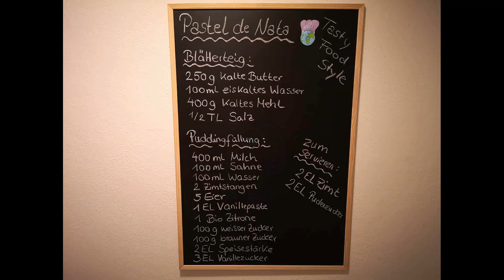Pastel de Nata - Tasty Food Style - Kulinarische Reise nach Lissabon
Wir genießen die tolle Metropole an der Atlantikküste und probieren die kulinarischen Highlights - kommt doch einfach mit!
Rezept für 12 Stück:
Blätterteig:
- 250g kalte Butter
- 100ml eiskaltes Wasser
- 400g kaltes Mehl
- 1/2 TL Salz
Puddingfüllung:
- 400ml Milch
- 100ml Sahne
- 100ml Wasser
- 2 Zimtstangen
- 5 Eier
- 1 EL Vanillepaste
- 1 Bio Zitrone
- 100g weißer Zucker
- 100g brauner Zucker
- 2 EL Speisestärke
- 3 EL Vanillezucker
Zum Servieren:
- 2 EL Zimt
- 2 EL Puderzucker